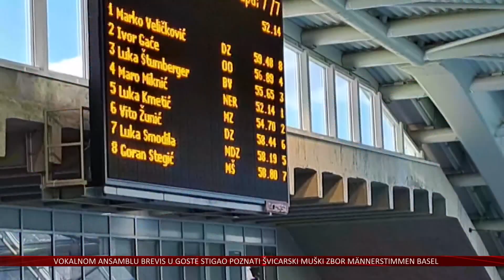Sve veći broj mladih reprezentativaca u Plivačkom klubu Osijek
Plivački klub Osijek imao je uspješnu ljetnu sezonu, a posebno su se istaknuli mlađi kadrovi i ženska kadetska ekipa, koja je pokazala veliki potencijal za budućnost.
U klubu i dalje imaju najveći problem malog bazena, pa su im zimske pripreme puno teže nego ljetne.